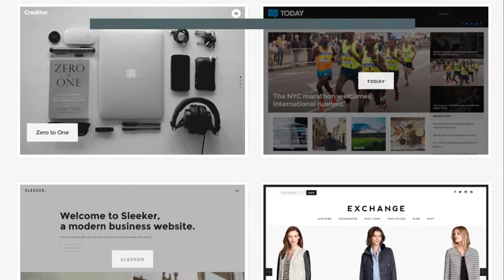What is WordPress? | Best sites to find Themes & Best Plugins | S9D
WordPress is the easiest and most powerful website and blog creation tool currently available. It's a free open source software that offers amazing versatility BUT, can be very intimidating for newbies.
WordPress consists of 3 main ingredients:
1) A Theme
2) Plugins
3) Your Content

The Theme is the sites overall feel and personality. The Plugins add functions such as security, sales funnels, mailing lists and thousands more. The Content is what YOU make, write or provide so that people not only stay on your website but come back again and again.

Where can I find WordPress Themes?
✔WordPress Repository
✔WordPress.org
✔themeforest.net
✔modernthemes.net

What are the Best Plugins?
✔JetPack
✔WordPress SEO by Yoast
✔Header and Footer
✔Wordfence Security